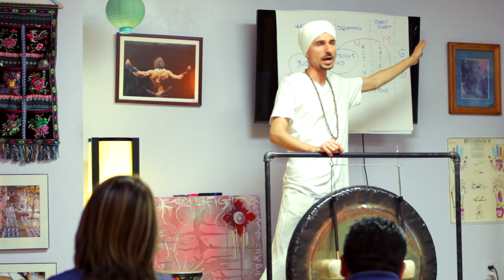Yoga Nidra & LIVE Gong Meditation with Cosmin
Yoga Nidra is one of the deepest forms of all meditations, leading awareness through many levels of mental process to a state of supreme stillness and insight. Yoga Nidra was taught by the ancients for the purpose of exploring the deep impressions or samskaras (past experiences that form desires that influence future responses and behavior which drive our actions or karma).

While in this receptive state of awareness produced by the Yoga Nidra, the sound & vibration of the Gong is used to create an extended state of deep meditation in a 31minute Gong Bath. It is a perfect union of consciousness and sound.

Note: The content is not intended to be a substitute for professional medical advice, diagnosis, or treatment. Always seek the advice of your physician or other qualified health provider with any questions you may have regarding your medical condition & diet.